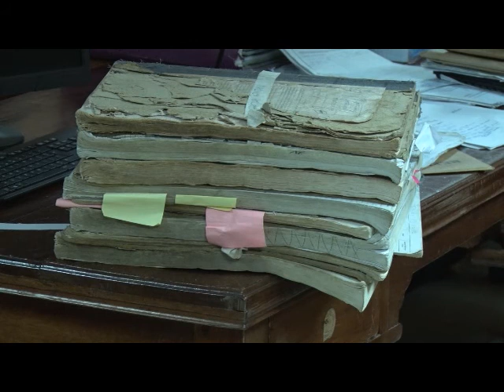WILLIE KIMANI MURDER TRIAL : DEFENCE CLOSE THEIR CASE. MORE EXPOSED.